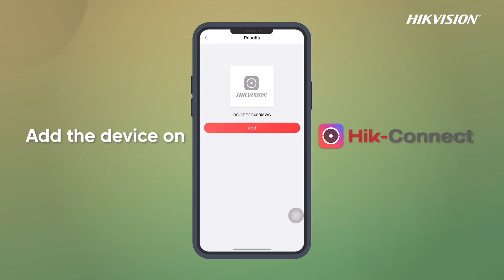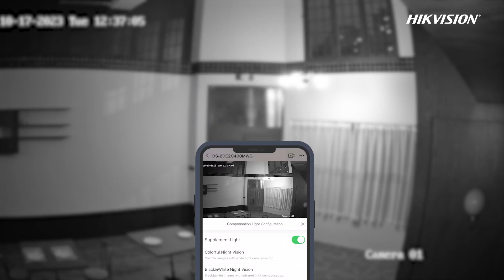Распаковка и демонстрация новых PT-камер Hikvision DE2C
Панорамируйте и наклоняйте, наслаждайтесь расширенным охватом
Получите расширенное видеопокрытие с камерами Hikvision серии PT для ваших углов, которыми иначе пренебрегают.
Двусторонняя аудиосвязь, сокращение расстояний
Двусторонняя аудиосвязь со встроенным микрофоном и динамиками обеспечивает общение в реальном времени, преодолевая ограничения.
Превосходная производительность при слабом освещении, круглосуточная защита.
Некоторые модели оснащены технологией ColorVu, обеспечивающей яркое и красочное изображение даже при слабом освещении.